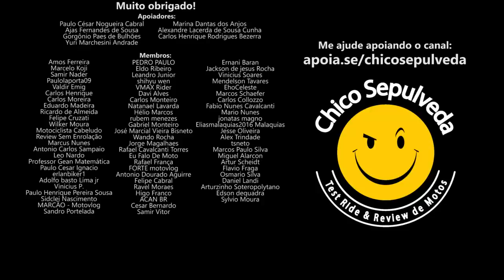Honda CB300F ou Zontes T310 R310 V310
Black Boots
Calçados com estilo, conforto e segurança